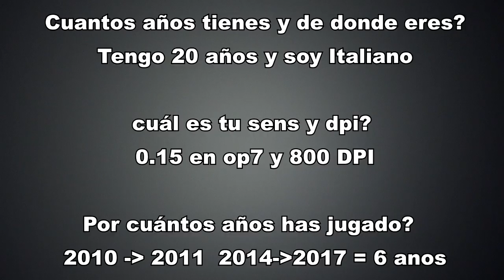Op7 LA | Preguntas más frecuentes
si quieres mejorar tu ping debes usar esto (gratis por 14 dias)